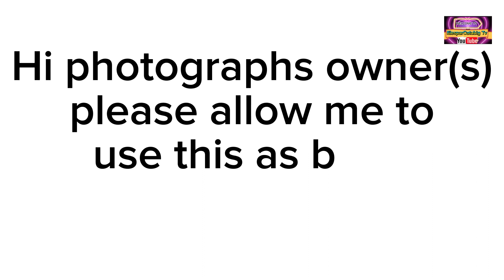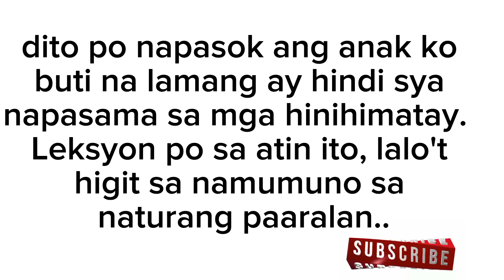FIRE DRILL sa GULOD NHS EXT. nauwi sa pagkahimatay ng ilang mag-aaral..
March 23, 2023 , nauwi sa pagkahimatay ng ilang mag-aaral ang isinagawang fire drill sa isang paaralan sa Cabuyao City, Laguna.

Ito ay nangyari sa Gulod National High School-Brgy. Mamatid, City of Cabuyao.